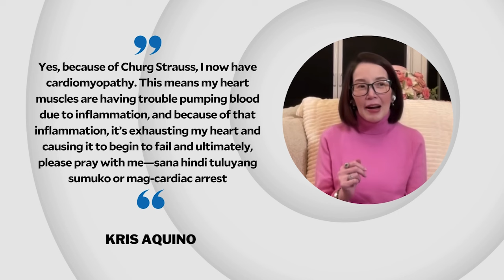Kris Aquino hopes for ‘extension’ of life through prayers | INQToday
Kris Aquino asks the public to continue praying for her healing, saying she is still determined to live for a longer time despite the odds not being in her favor.